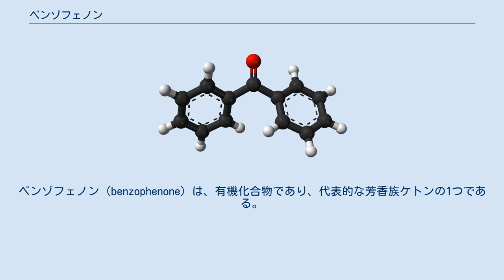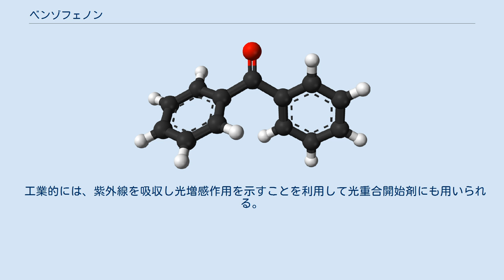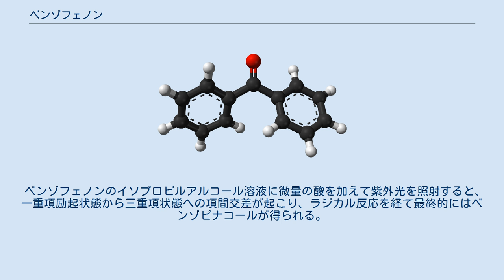ベンゾフェノン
ベンゾフェノン（benzophenone）は、有機化合物であり、代表的な芳香族ケトンの1つである。
紫外線を吸収する性質がある。
 実験室レベルでの有機合成において、金属ナトリウムとベンゾフェノンを用いた蒸留により、溶媒の脱水と脱酸素を行う（脱水と還元自体は金属ナトリウムによって行われる）。
ベンゾフェノンの1電子還元によって生じたベンゾフェノン–ケチルは青色であるが、水分や酸素と速やかに反応し消色する。
このため脱水と脱酸素が完了したときのみ溶液が青く保たれ、目視で脱水の完了が分かる。
THFやジエチルエーテルなどのエーテル系溶媒に対して汎用される方法である。
 またケミカルバイオロジーの分野では、光アフィニティープローブに用いられる。
低分子化合物にベンゾフェノンを結合させ、タンパク質などの生体分子内で紫外線を照射すると、低分子と相互作用するタンパク質に対してベンゾフェノン部位が共有結合を形成し標識化する。
これを何らかの手段により検出することで、低分子と相互作用しているタンパク質を決定することができる。
 工業的には、紫外線を吸収し光増感作用を示すことを利用して光重合開始剤にも用いられる。
紫外線吸収剤としてプラスチックパッケージにベンゾフェノンを利用できる。
黒色、不透明なパッケージでは不都合な場合に有用である。
また、樹脂モノマーとの混和性や反応速度を向上させることを目的として種々のベンゾフェノン誘導体が開発され、市販されている。
 ベンゾフェノン誘導体であるオキシベンゾン類は、日焼け止めの成分として用いられている。
 2分子のベンゼンと四塩化炭素からルイス酸触媒下で合成されるジクロロジフェニルメタンの加水分解によって合成できる。
また同じくルイス酸存在下で、塩化ベンゾイルとベンゼンによるフリーデル・クラフツ反応によっても合成可能である。
 ベンゾフェノンのイソプロピルアルコール溶液に微量の酸を加えて紫外光を照射すると、一重項励起状態から三重項状態への項間交差が起こり、ラジカル反応を経て最終的にはベンゾピナコールが得られる。
 ベンゾフェノンを還元すると、フルオレンが生成することが知られている。